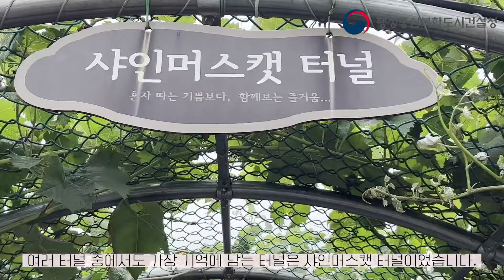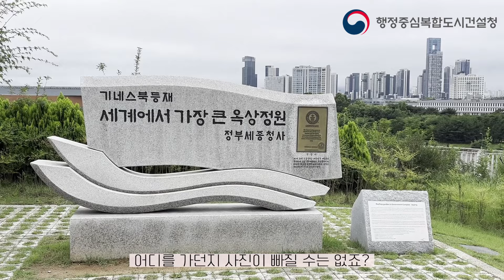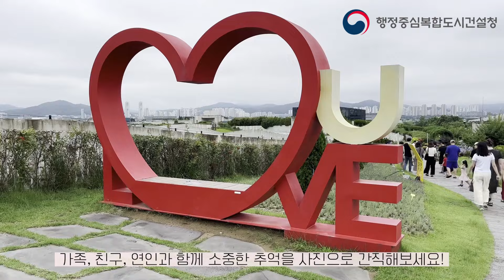세계에서 가장 큰 옥상정원이 정부세종청사에 있다?! 🏡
안녕하세요 행복청입니다😉

행복도시에는 도심 속 하늘과 맞닿은 아름다운 정원이 있습니다!
정부세종청사 옥상정원인데요 🌤🏡

세계에서 가장 큰 옥상정원으로 기네스북에 등재될 정도로 규모가 큽니다! 🥳

열섬 효과를 방지해주는 고마운 옥상정원,

* 행복청 정책기자단 제작 영상입니다.